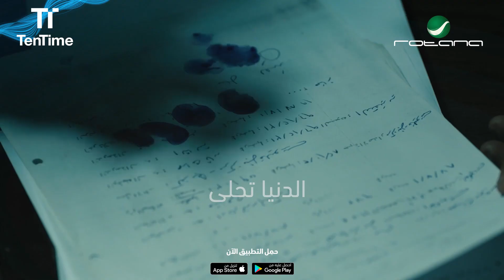بلا غيبة - أكرم الرحال | من فيلم وش سجون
👇👇لمشاهدة فيلم وش سجون كاملاً يرجى الضغط على هذا الرابط